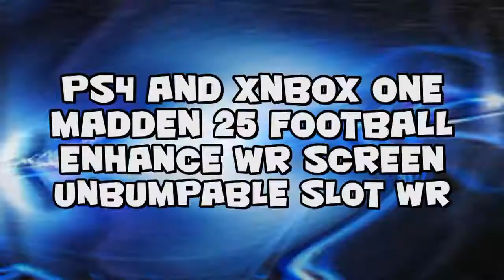PS4 and XBOX One Madden 25 Football Glitches Cheats - Enhance WR Screen